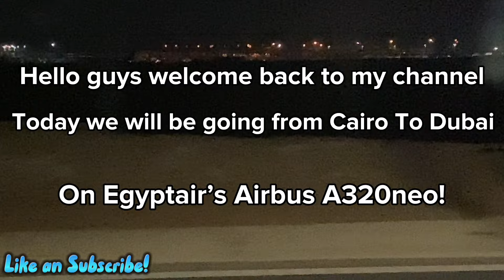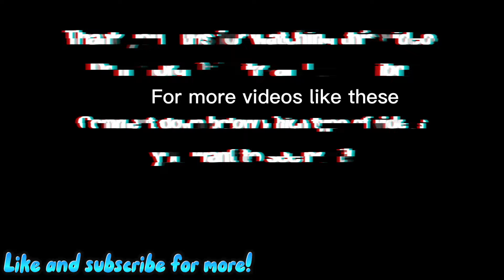TRIPREPORT | Egyptair (ECONOMY) |Airbus A320neo | Cairo - Dubai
Egyptair Airbus A320neo from Cairo to Dubai tripreport